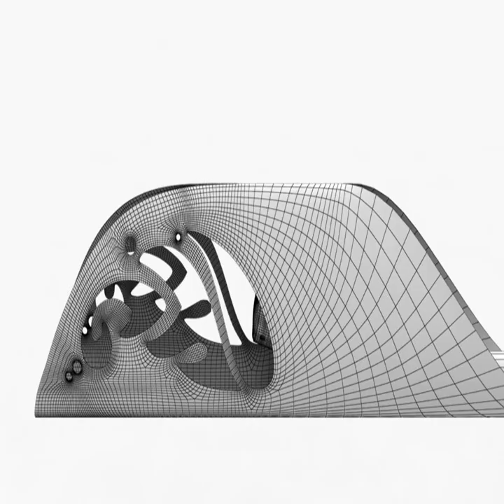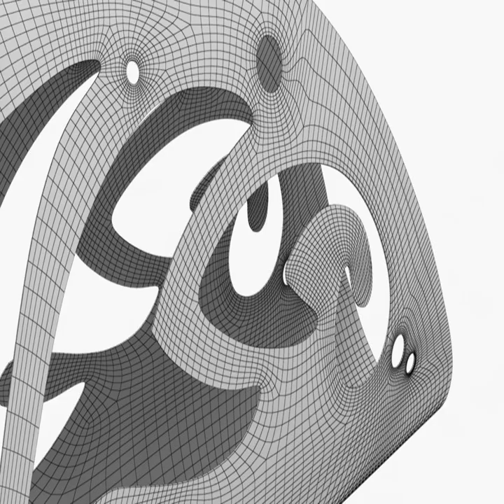3D Model of Minsk 2019 Torch Review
Minsk 2019 Torch 3D Model Review

Realistic 3d model of Minsk 2019 European Games Torch

File formats: 3ds Max 2015 V-Ray 3.30.04, OBJ, FBX, 3DS, Unity 2018.3.0

Game ready - perfectly fits for Unity and Unreal
Low poly
Real world scale
Units used: cm

- The model has trialngular and quadrangular polygons only 0.3% tris and 99.7% quads
- The model has 100% Scale, placed in 0,0,0 coordinates and doesn't have rotations
- The model has 1 object Draw Call
- The model has height 81 cm 31.9 inches
- The model contains
    36 290 polys
    72 466 tris
    36 254 verts

- All parts are fully UV unwraped. No multi-materials or color fills.
- All parts and materials have logical names and ready for coding. no names such as Object001 or Default - 01
- Model doesn't have UV Overlapping

- PBR textures are available for Specular-Glossiness and Metalness-Roughness workflows

Textures *.PNG:
Main 4096x4096:

- Diffuse
- Specular
- Glossiness

- Base color
- Metallic
- Roughness

- Normal
- Ambient Occlusion

Originally created with 3ds Max 2015. No 3rd party plugins required.

Software used:
 - 3ds Max 2015 for modeling
 - UV Layout for unwrapping
 - Photoshop and Substance Painter for texturing
 - Marmoset Toolbag and V-Ray for rendering

NOT included with the file:
- Light rig/HDRI
- Photoshop and Substance Painter source files

How to use this 3d model demo: Use one of the file formats included with this 3d model such as obj, max, fbx, 3ds

Discover other quality 3d models reviews of Sports 3D Models available from our 3d model marketplace for immediate download in several other 3d file formats including 3ds, obj, maya, max, fbx, c4d, dae, etc for your 3d modeling, visualization, VR / AR and CG project needs

304641